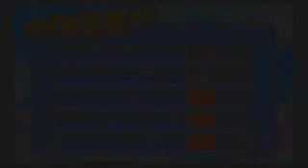RVMan LP Exhibition DBZ BT2 Episode 108: Fusion Reborn With 100% More Saiyaman!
Well, the title says it all. It is my favorite movie, don't get me wrong. But, I would rather decimate the Nazis with Gotenks than fight FOUR TIMES in a row with the Great Saiyaman! Anyway, it's a special Friday RVMan LP Exhibition due to my graduation from college.